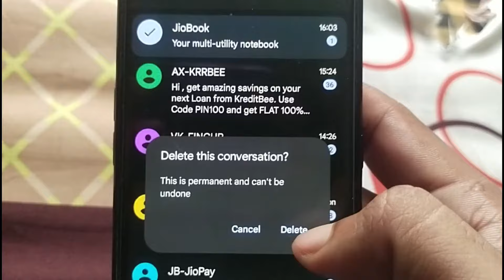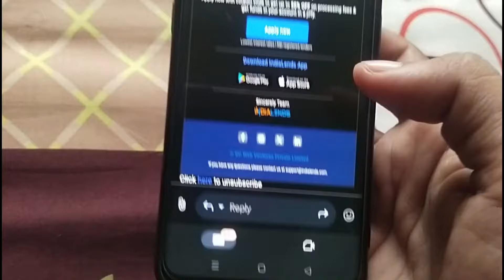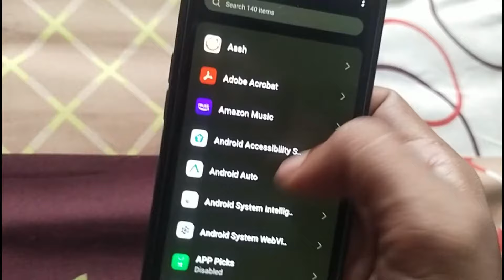Loan Wala Faltu Message Aana Band Kaise Kare ? Mobile Mein Faltu Ke Message Band Kaise Kare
Must Watch Loan Wala Faltu Message Aana Band Kaise Kare ? Mobile Mein Faltu Ke Message Band Kaise Kare

tricker amit

trickeramit@facebook
trickeramit@instagram
trickeramit@twitter
trickeramit@youtube

Mera Channel

1) Tricker Amit Privacy Password
2) Tricker Amit Facebook
3) Tricker Amit Free Fire
4) Tricker Amit Recovery
5) TrickerAmit NOTE;